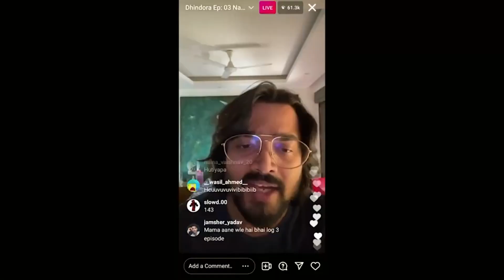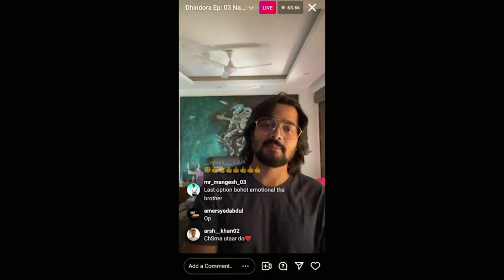BHUVAN BAM - KILL CHORI SONG | ARYAN KHAN | ANTIM TRAILER | SOURAV JOSHI VLOGS & MORE!